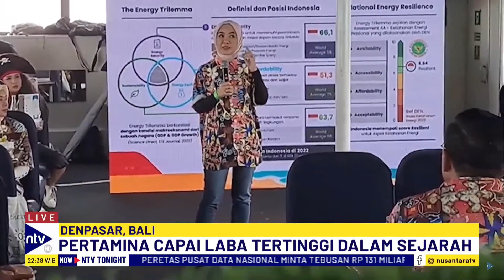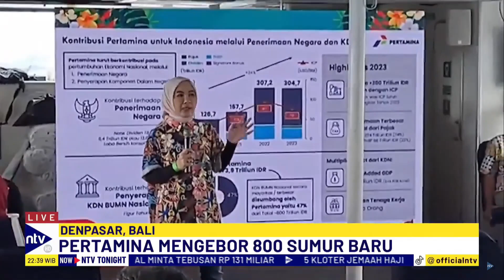Berkat Transformasi Digital dan Riset Teknologi, Pertamina Raih Laba Bersih Tertinggi | NTV TONIGHT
PT Pertamina (Persero) mencatat kinerja positif pada 2023 berkat transformasi digital dan inovasi teknologi. Produksi minyak dan gas mencapai 1.044 MBOPD, naik 8% dari 2022, setara 70% produksi nasional. Pertamina juga mengelola 25 blok migas di 13 negara dan meraih laba 4,44 miliar USD atau 72 triliun IDR.

Direktur Utama Pertamina Nicke Widyawati menyebutkan dampaknya pada PDB nasional sebesar 700 triliun IDR dan menyerap 4 juta tenaga kerja. Pertamina terus mengeksplorasi sumur baru, termasuk menambah blok minyak di Irak, untuk mengatasi penurunan produksi minyak dalam negeri.

NTVTONIGHT01
GJR01